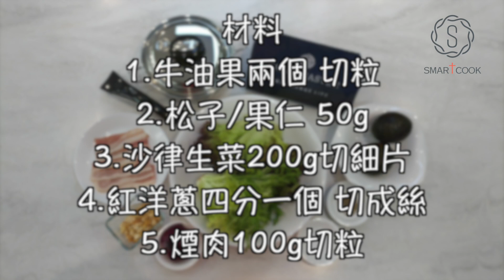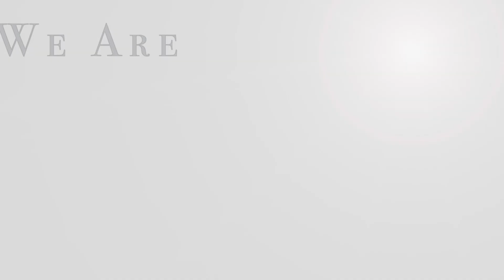牛油果沙律- HK Saladmaster 煮好餸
牛油果沙律

材料
1. 牛油果兩個 切粒
2. 松子50g
3. 沙律生菜200g切細片
4. 紅洋蔥四分一個 切成絲
5. 煙肉100g切粒

調味料
1. 意大利陳醋沙律油
2. 鹽半茶匙
3. 黑椒半茶匙

做法
1. 煎香煙肉備用
2. 將所有配料放入沙律油內攪拌完成

Avocado salad

Ingredient
1. Avocado two diced
2. Pine nuts 50g
3. lettuce 200g sliced
4. Red onion, 1/4, shredded
5. Bacon 100g diced

seasoning
1. Italian balsamic vinegar
2. Salt 1/2tsp
3. Black pepper 1/2tsp

Method：
1.pan-fried the bacon, set aside.
2. Mix all the ingredients with seasonings. Serve.

Salad alpukat

Bahan
1. Alpukat dua potong dadu
2. Kacang pinus 50g
3. selada 200g diiris
4. Bawang merah, 1/4, diparut
5. Bacon 100g potong dadu

bumbu
1. cuka balsamic Italia
2. Garam 1 / 2tsp
3. Lada hitam 1 / 2tsp

Cara memasak :
1.goreng bacon, sisihkan.
2. Campur semua bahan dengan bumbu. Dan siap di hidangkan .